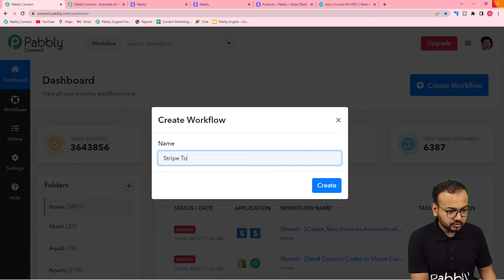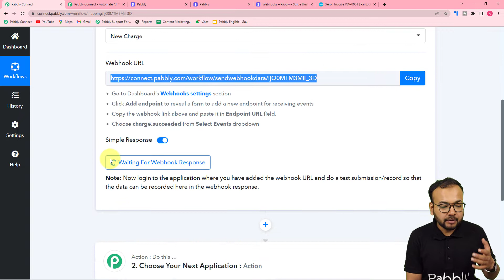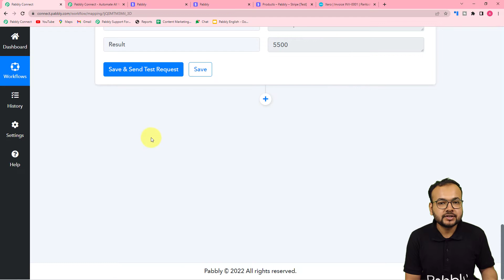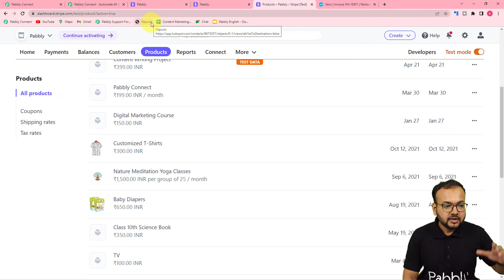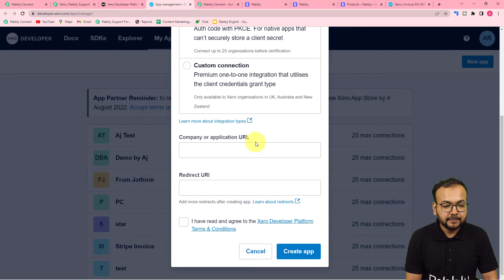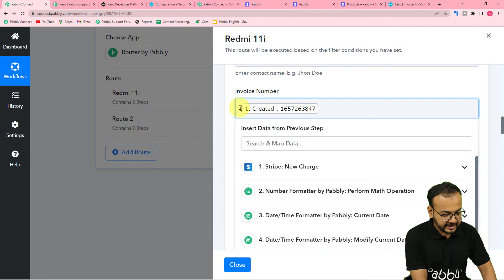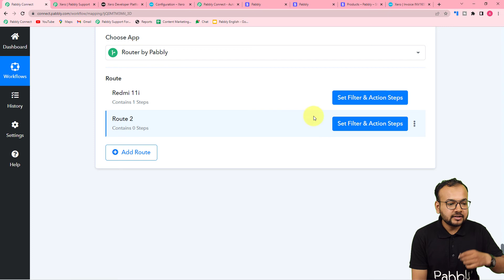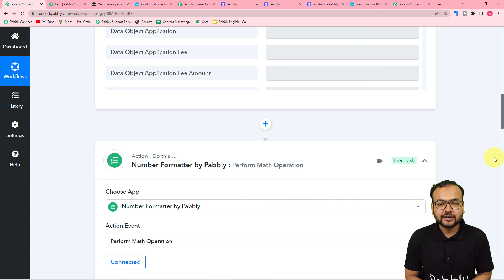Create Xero Invoices for New Stripe Payments | Stripe Xero Integration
Are you looking for a way to create Xero invoices for new Stripe payments? Look no further than the Stripe Xero integration from Pabbly Connect! This powerful integration will automatically create invoices in Xero for new Stripe payments, making it easy to keep your accounting up to date.

This is an educational video showing how to automate and integrate multiple platforms.